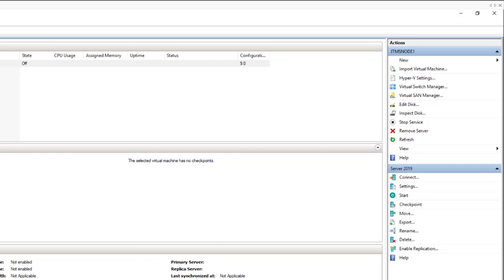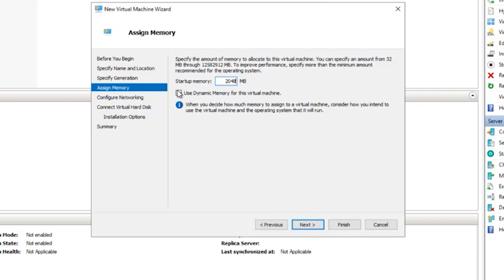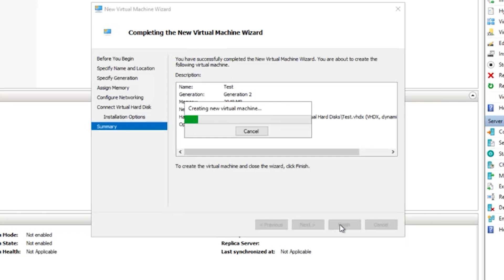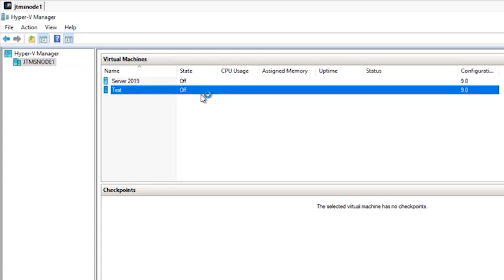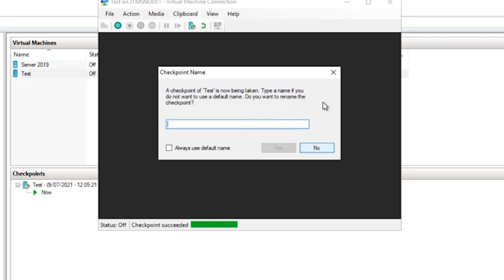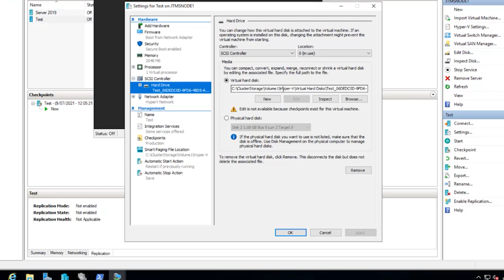Create and Manage Hyper-V VMs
Here's how to create and manage Virtual Machines in the Microsoft Hyper-V Manager.